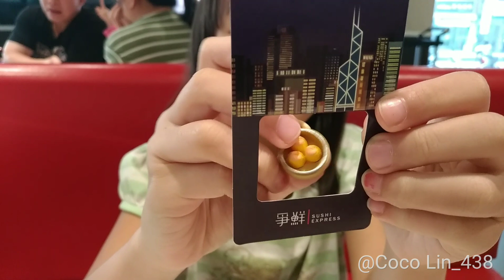爭鮮 迴轉壽司推出限量公仔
每週限量推出，到門市消費滿240元，再加50元就有一隻囉！
以下是每隻出的時間表👉
9/3竹夾丸子香港行
9/10鮪魚俠新加坡行
9/17玉子太郎平溪行
9/27伊賀鮭子泰國行
10/1清水福鮭阿里山行
10/8海老美蝦泰國行
10/15稻荷小武中國行